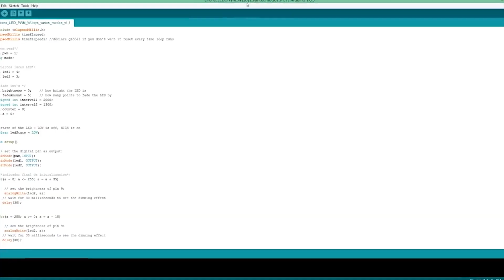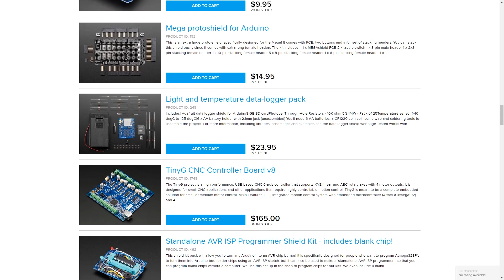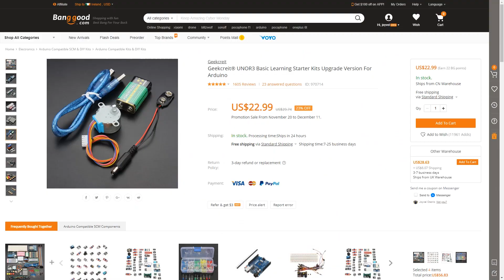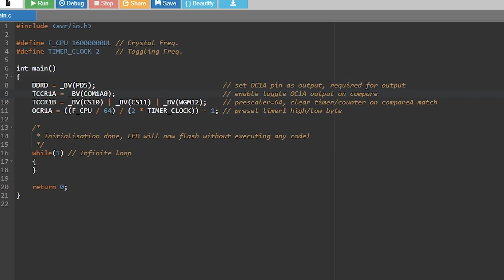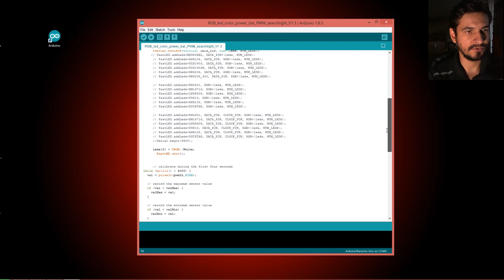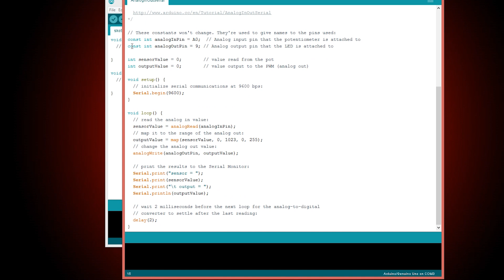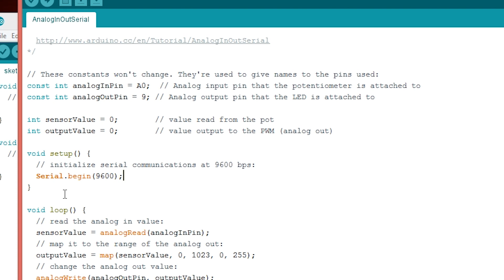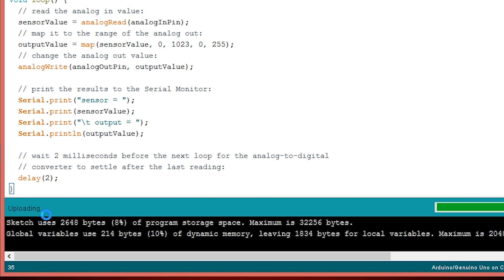What is Arduino | getting started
up to $20 shipping discount on first order(PCB price should be higher than $7)

What is Arduino and all about it? Arduino is an open-source hardware and software company, project and user community that designs and manufactures single-board microcontrollers and microcontroller kits for building digital devices and interactive objects that can sense and control objects in the physical and digital world.

In this video you'll have an explanation of the Arduino thing, electronics and programing involved.

Spanish version of this video